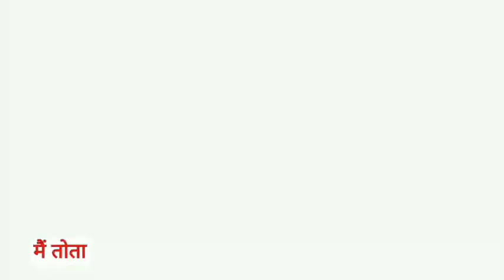Main Tota Main Tota | मैं तोता मैं तोता | Popular Hindi Rhymes | Cartoon Video | Hindi Kahaniyan